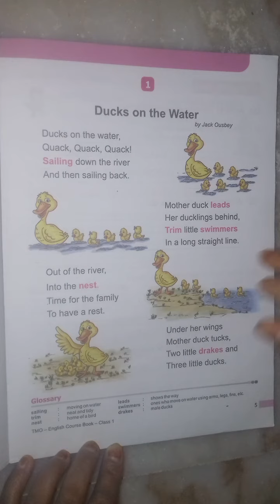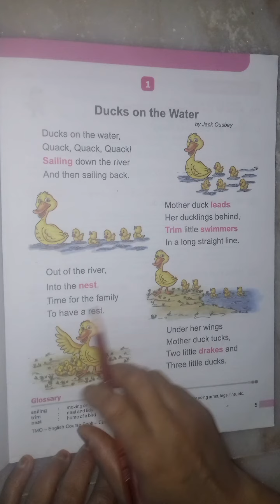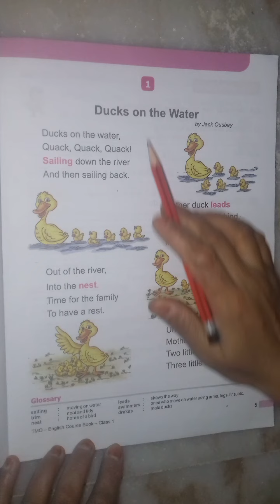Class-1 English literature ducks on the water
Explanination of Chapter-1